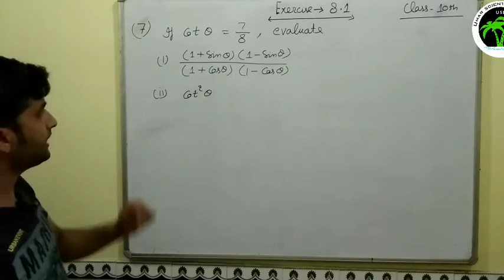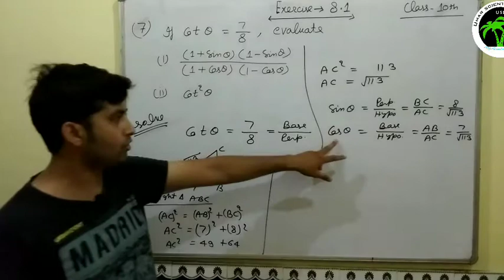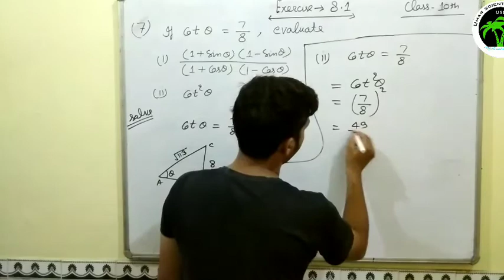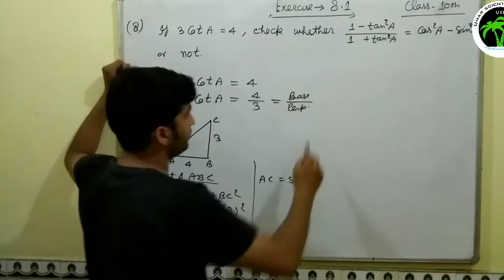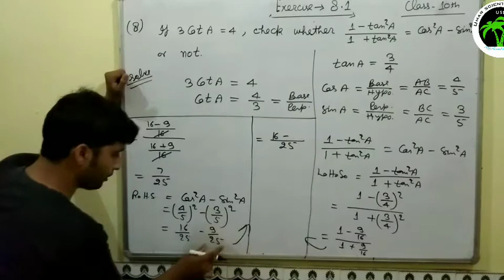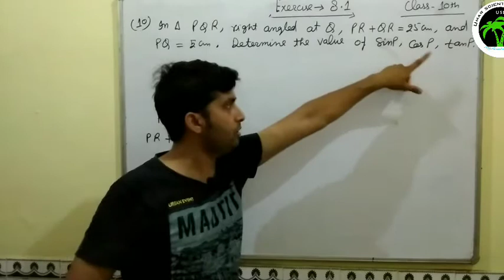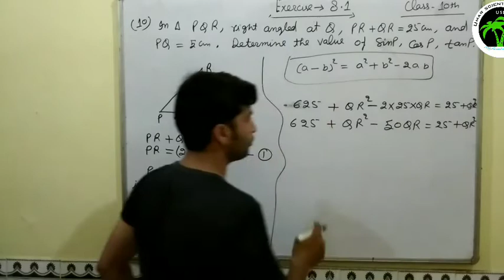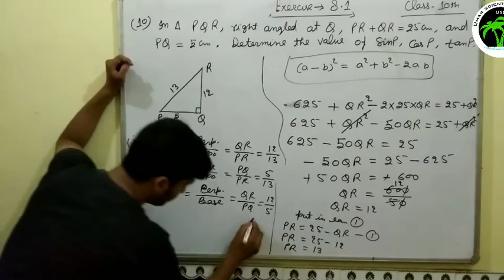Class 10th trigonometry exercise 8.1 Q.7,8,9,10